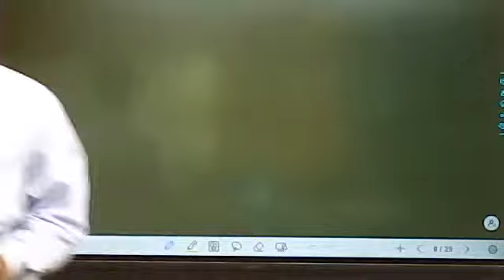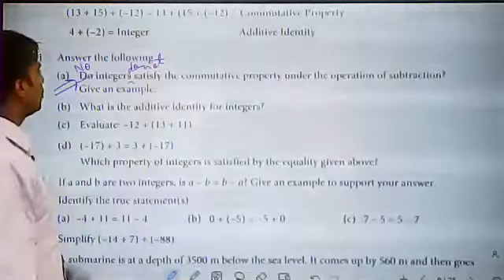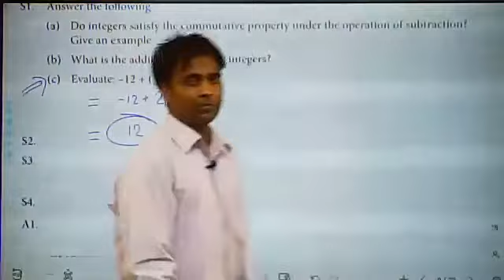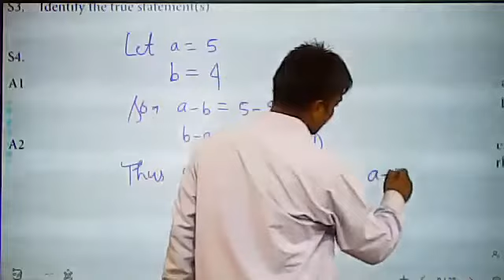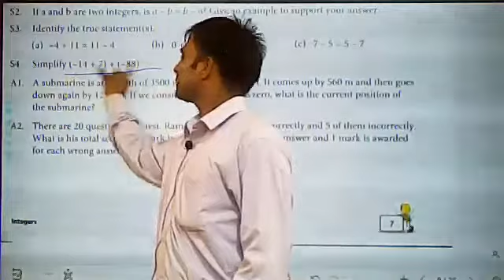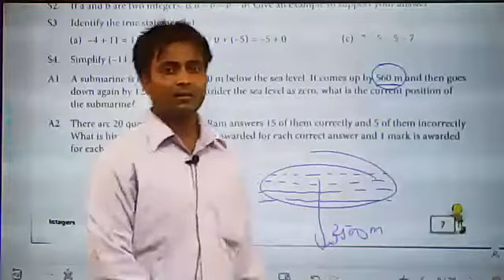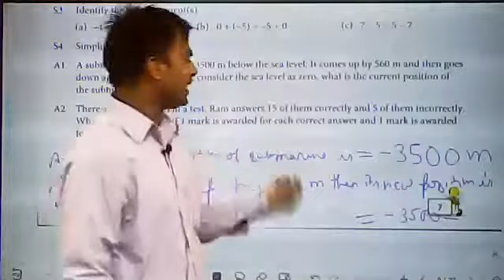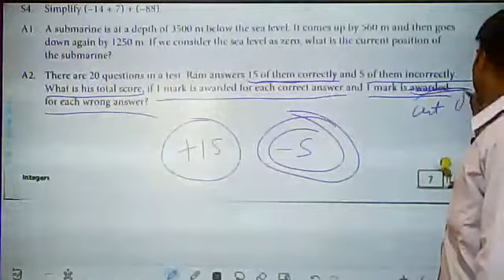Properties of Addition and Subtraction of Integers | Solution of Exercise 1.1 of Next Maths (Part 2)